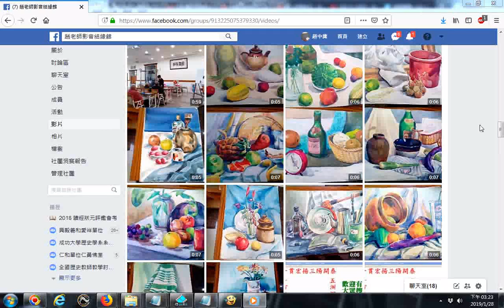興國高中學生美術作品附加音樂取自ggg神源山莊國樂團及神韻合唱團演奏與歌唱共十二首